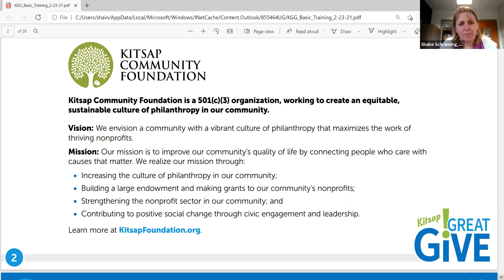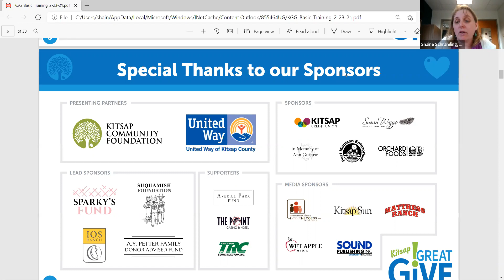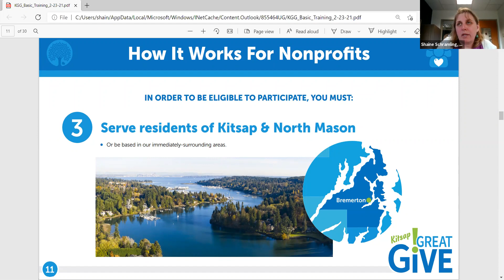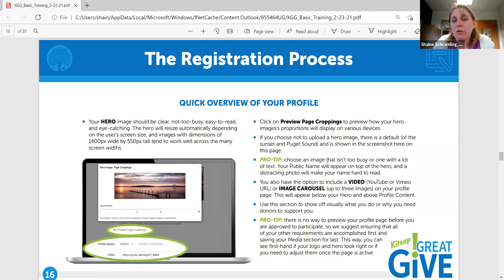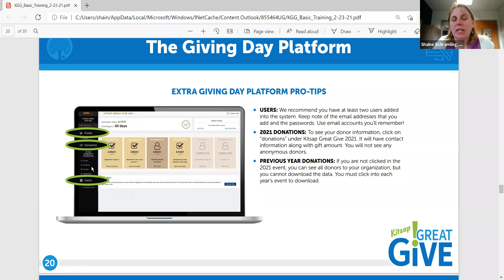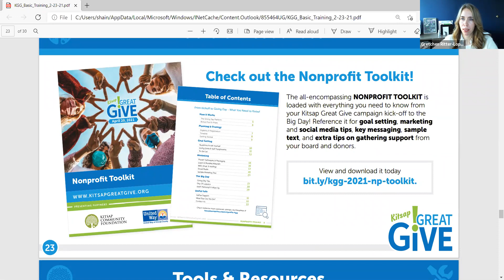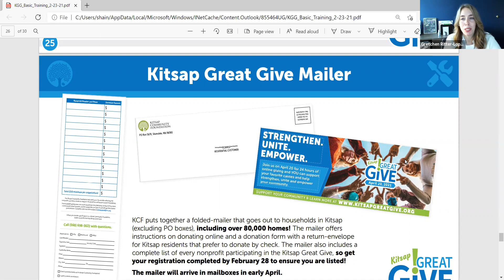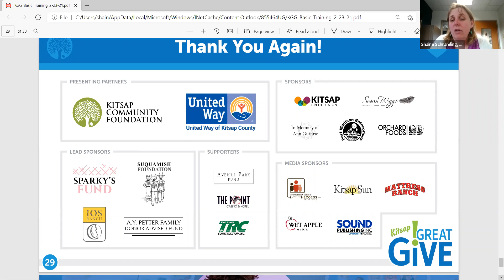2021 Nonprofit Training - Kitsap Great Give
Follow along for our 2021 nonprofit participation training for this year's Kitsap Great Give.